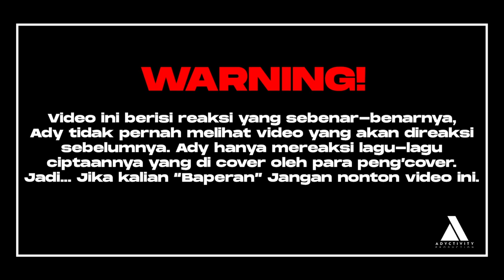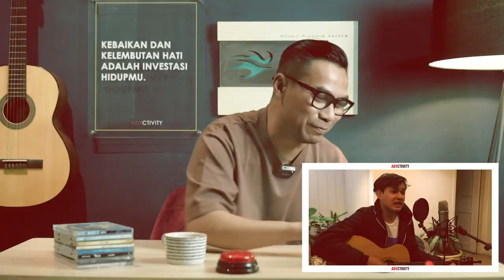Penyanyi Ini yang Lolos Indonesian Idol | REAKSI